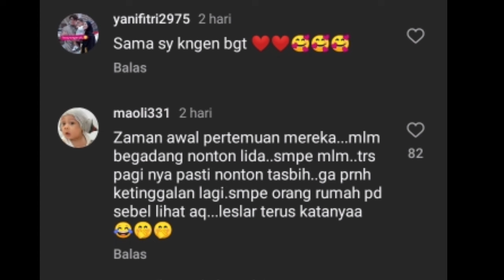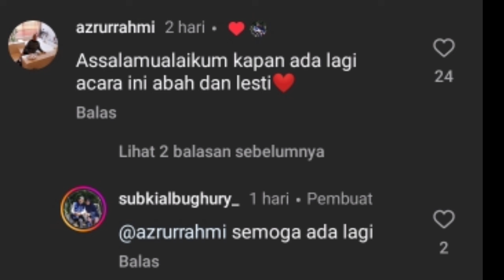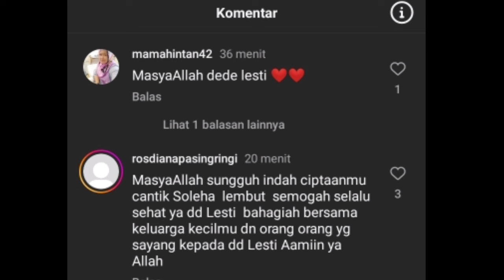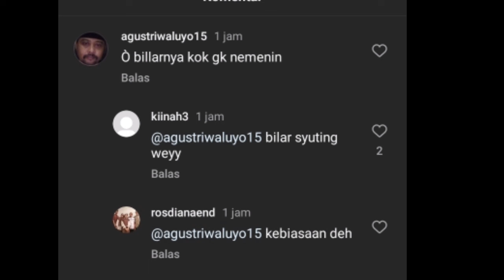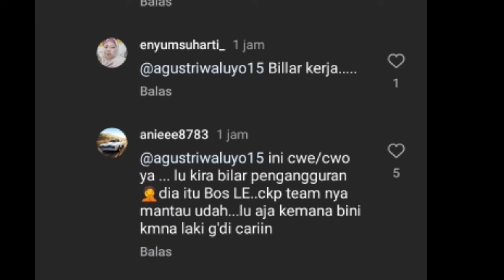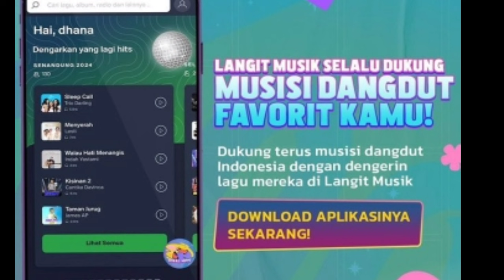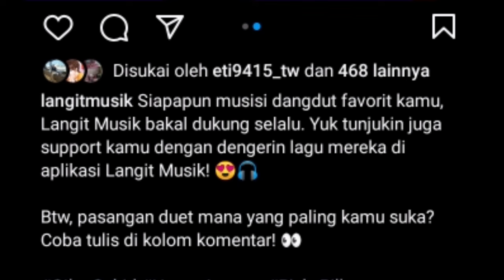INFO LANGSUNG DARI ASISTEN LESTI MASIH SYUTING VIDEO CLIP LAGU BARU LESTI & JUDIKA